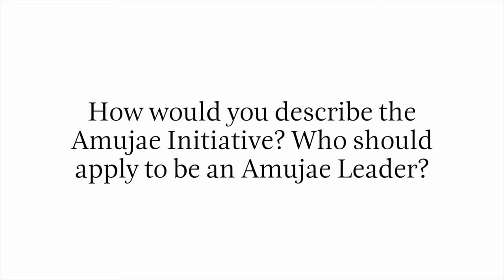Dr. Yakama Manty Jones discusses the Amujae Initiative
Dr. Yakama Manty Jones responds: “How would you describe the Amujae Initiative and who should apply to be an Amujae Leader?”